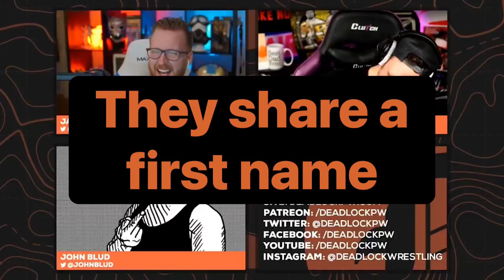Legendary Joke Book (2/3) 📗~ DEADLOCK Highlights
A Swallow?